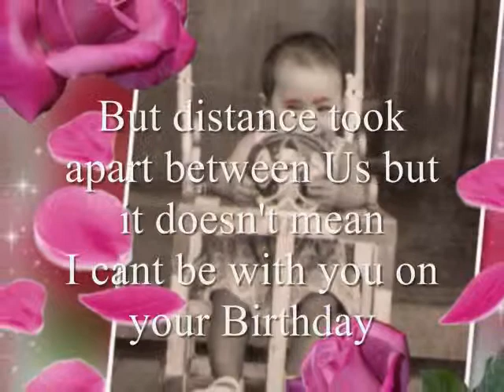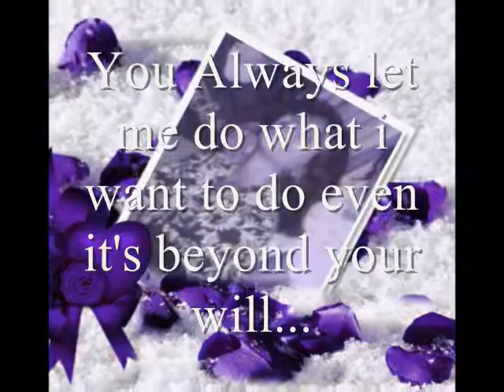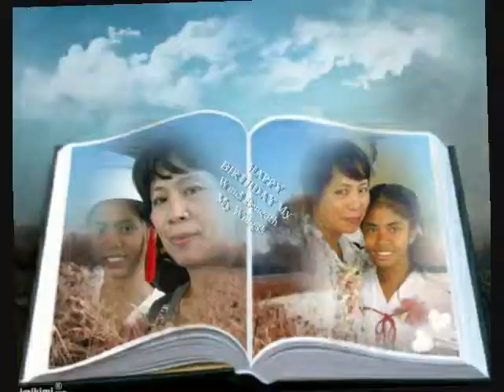To Manang Malou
The wind Beneath My WIngs